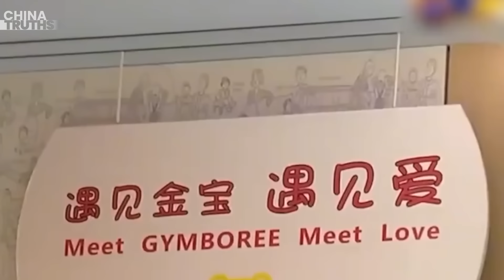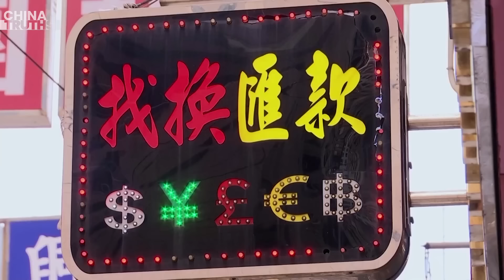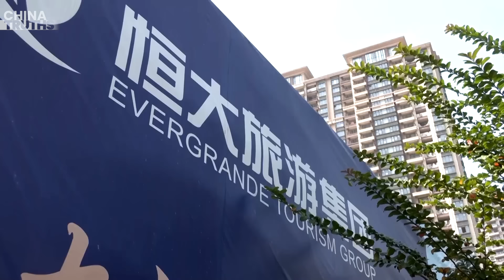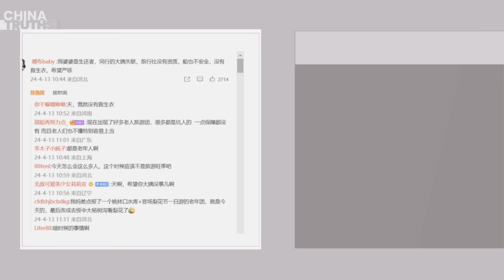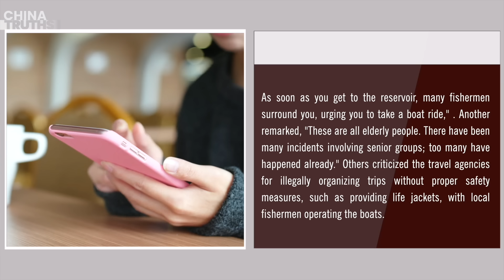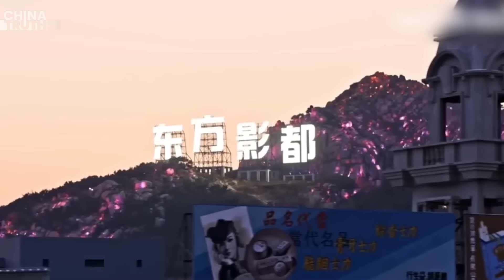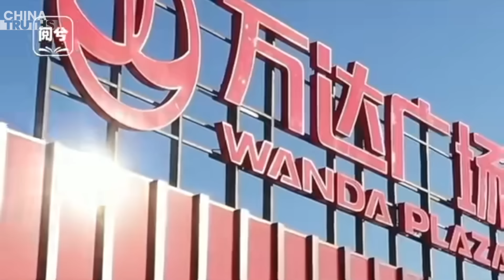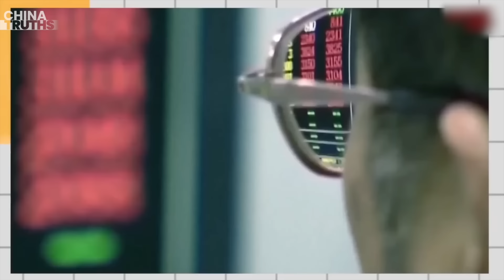Closure Industry Exposed: China's Impoverished Elderly Become Professional Debt Bearers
Closure Industry Exposed: Impoverished Elderly in Poor Regions Become Professional Debt Bearers
Shocking Truths Unveiled: No One Dares Take on State-Owned Enterprise Projects, Worse Yet to Come?
Qinhuangdao Pleasure Boat Capsizes: 12 Dead, 6 Missing, No Life Jackets on Board
'Apocalyptic' Scene in Nanchang as Suolongjing's Chains Break—Authorities Alerted
Wanda's Crisis: Selling 16 Wanda Plazas Not Enough, Beijing Headquarters Also Sold